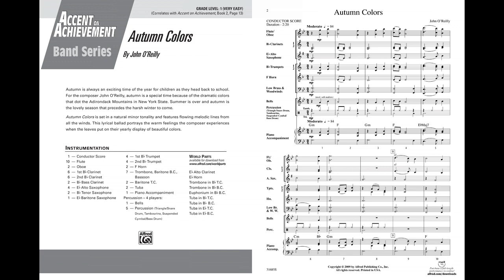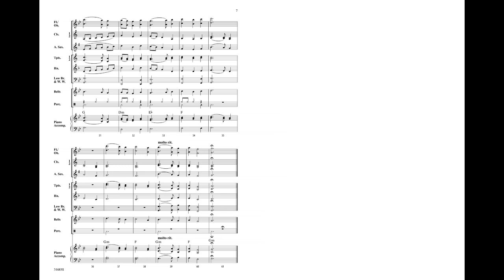Autumn Colors, by John O'Reilly – Score & Sound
Autumn Colors

By John O'Reilly
Item: 00-31685
Series: Accent on Achievement
Format: Conductor Score & Parts
Level: 1.5
Autumn is always an exciting time of the year for children as they head back to school and fall sports. For the composer John O’Reilly, autumn is a special time because of the dramatic colors that dot the Adirondack Mountains in New York State. Summer is over and autumn is the lovely season that precedes the harsh winter to come. Autumn Colors is set in a natural minor tonality and features flowing melodic lines from all the winds. This lyrical ballad portrays the warm feelings the composer experiences when the leaves put on their yearly display of beautiful colors. (2:20) Correlates with Book 2. Page 13 This title is available in SmartMusic.